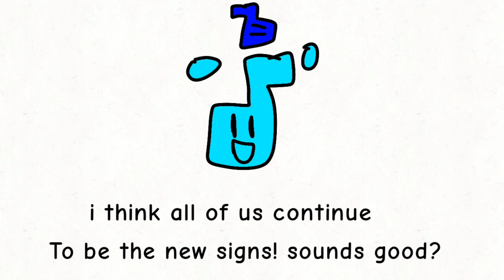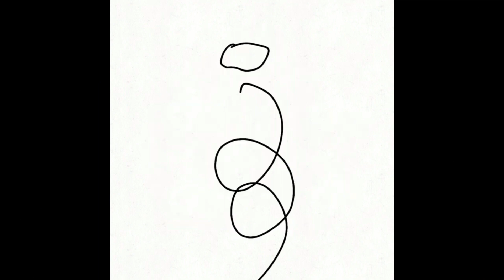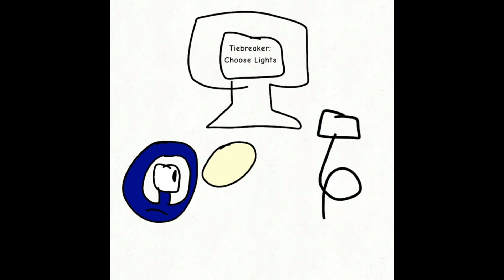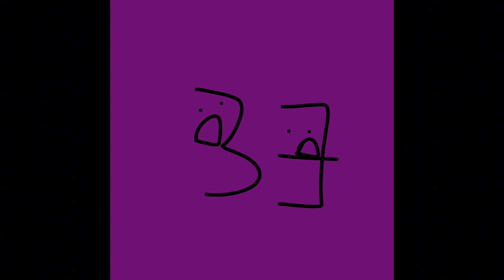Battle For Shiny Coin - Season 3 (All Episodes)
So Many Objects going to an island, including BFP casts
then oy shows up and green ball as well
See You At season 3.5!